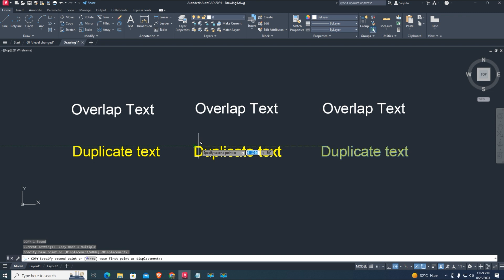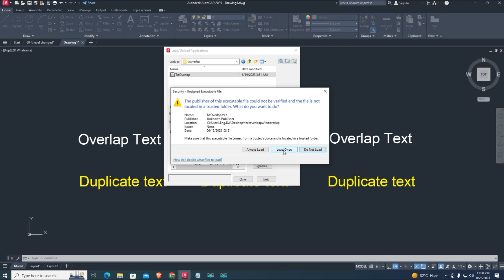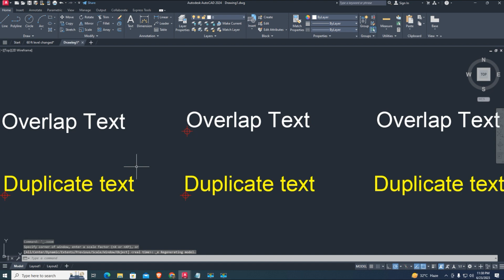CAD Lisp Tutorial: Finding & Deleting Overlapping/Duplicate Text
In this CAD Lisp tutorial, you'll learn how to tackle a common challenge in CAD design: finding and deleting overlapping or duplicate text. With step-by-step instructions, we'll guide you through the process of identifying and resolving this issue using CAD Lisp scripts. Streamline your workflow, improve accuracy, and save valuable time by mastering this essential technique. Join us as we unlock the secrets to efficient CAD text cleanup and optimization. Don't miss out on this valuable tutorial!

00:00 Introduction
00:19 overlap texts
00:53 load lisp script in AutoCAD
01:32 how to find overlap/duplicate texts
02:49 how to delete duplicate text in AutoCAD

1) Download Link Here.

3) Google Earth Lisps.

4) AutoCAD tips.

7) AutoCAD Civil 3D tutorial.